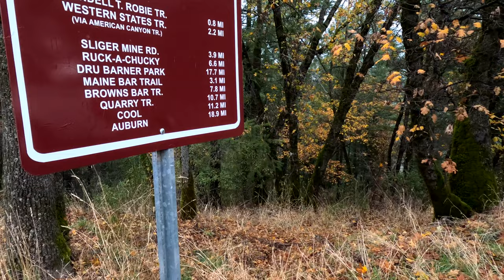American Canyon Creek Falls | Auburn State Recreation Area | hiking | California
Dec 2022. QUIK FLIK. Day hike to American Canyon Creek Falls, Auburn California, Auburn State Recreation Area.

Two strike outs on my first two hike attempts on this day. I needed something that would be a sure thing. My Plan C hike would be just that, one that I have done before. Many times before, in fact. American Canyon Creek Falls. Old Faithful.

It was lightly raining as I hiked down the trail. I anticipated it getting worse now as it was much later in the morning. Maybe I should just go back to bed. I continued on, however. I have a new Gopro camera for an early Christmas gift and I really wanted to try it out today. (thanks Tara and Meredy, by the way!) Last time I was here, the poison oak was growing tremendously over the trail. It was unavoidable. At this time of year, however, no poison oak. No ticks either. By the time I reached the falls the rain had stopped. Just long enough to take photos. Sweet perfect timing, Lord.

A Dusty Road by Dan Lebowitz